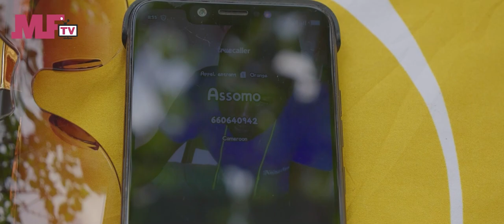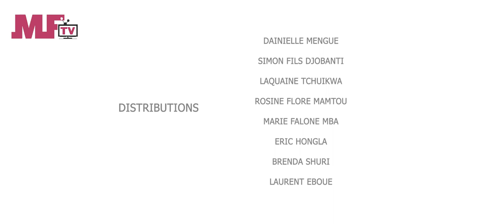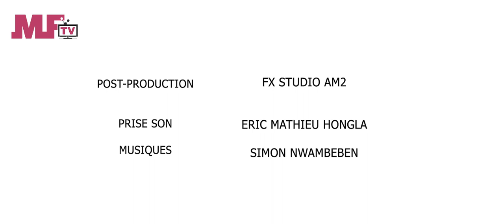DESTIN FATAL EP6 - LE RETOUR DE CELIA